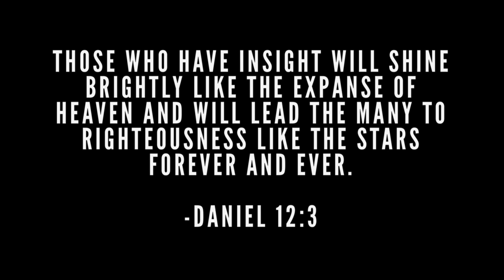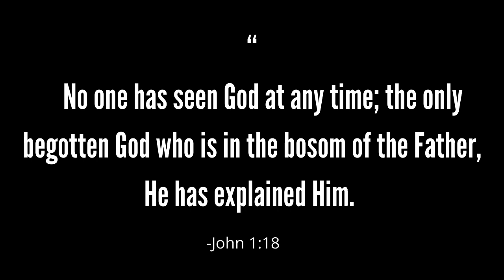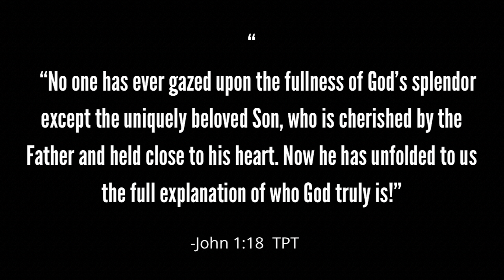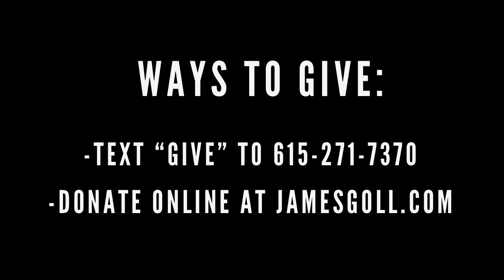Insight - Hearing the Heartbeat of God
Join Rachel Tucker and I for this week's episode of Insight where we talk about "Hearing the Heartbeat of God" out of John 1:18.

If this video has blessed you and you'd like to partner with us financially, you can donate